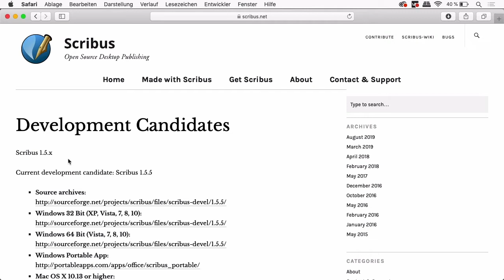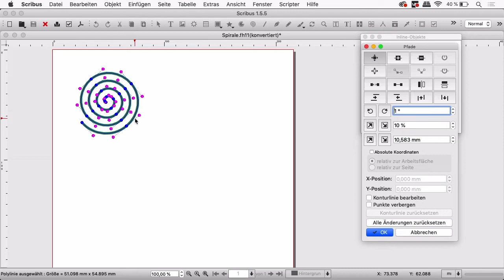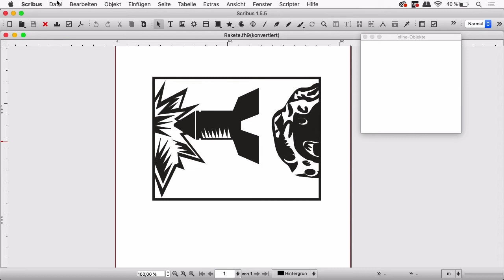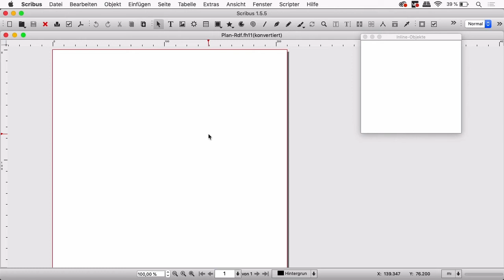How to open your old FreeHand files for free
When you want to use your old FreeHand files, there aren't too many options. But you can even do it for free - at least with rather simple files. Give it a try - there's nothing to lose!